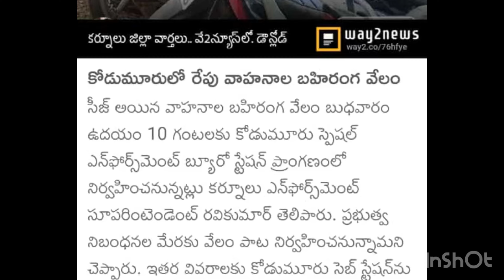👮‍♂️ఎక్సేంజ్ పోలీస్ వారి 💯వేలం పాట 11/09/2024 జరుగుతుంది Auction BIKES